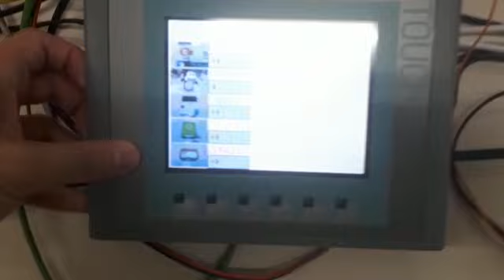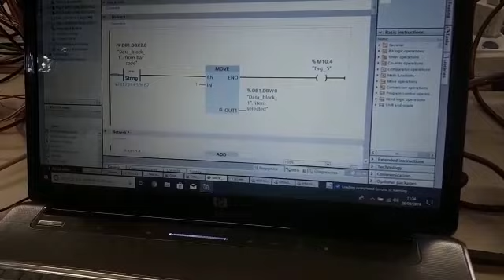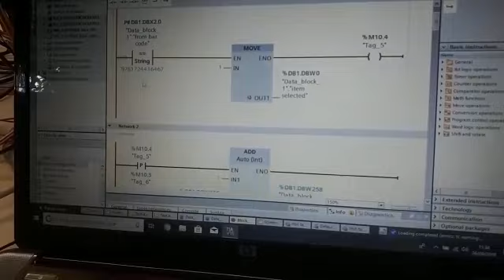Barcode scanner con PLC S71200 e trasmissione Profinet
Due stazioni PLC, con i rispettivi HMI, costituisco il reparto vendite e il reparto magazzino di un negozio. Gli oggetti vengono caricati e scaricati dal magazzino. Il Barcode è letto dagli Item con un modello USB LT290 della Meteor. Il dato acquisito è posto nel DB globale del lato vendite, controllato con dei comparatori viene associato alla lista grafica e successivamente mostrato siu HMI. Il dato, spedito via profinet, giunge alla stazione remota, in cui posto sul DB del magazzino aggiorna i contatori delle giacenze. Questo è quanto si svolge ai corsi di programmazione dei PLC che l'ing . Marco Gottardo tiene a Padova. Adatti a tutti, dal tecnico all'ingegnere, anche in lingua inglese per chi frequenta provenendo da altre nazioni. Si organizza accomodation. I corsi hanno il miglio rapporto qualità prezzo in Italia.  E' possibile su gettone presenza invitare l'ing Gottardo presso le vostre scuole in qualsiasi parte del mondo. Il libro di testo per gli istituti tecnici è a basso costo e ottimizzato in leggibilità, costi, contenuti. Il libro ha anche la versione inglese per gli istituti americani.